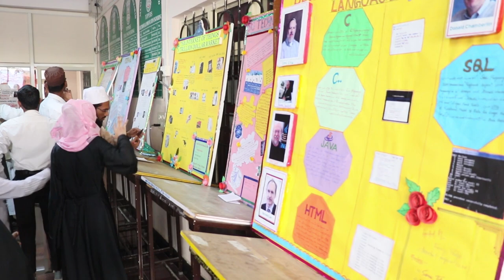Azad Tek Fest 2020 || Dr. Nakul Parashar || IMC, MANUU